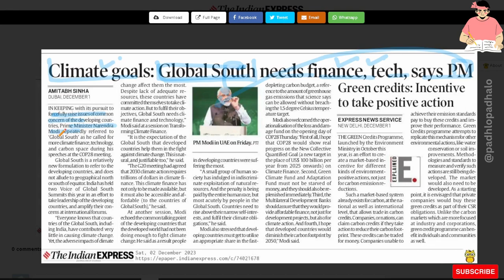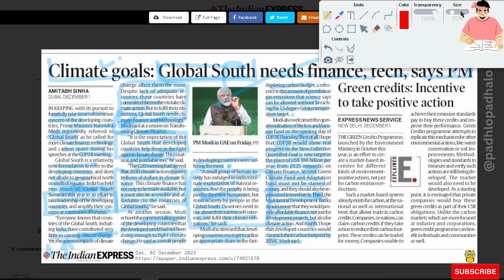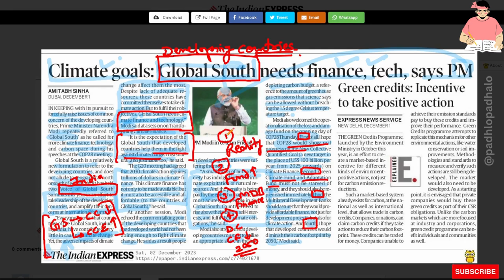Climate goals : Global South needs finance, tech says PM.